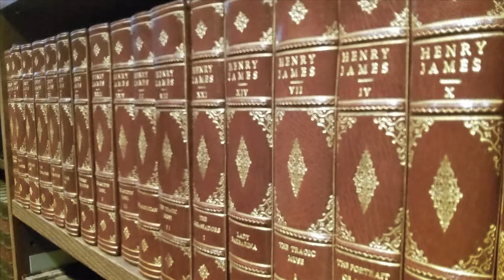Adrian Harrington Rare Books